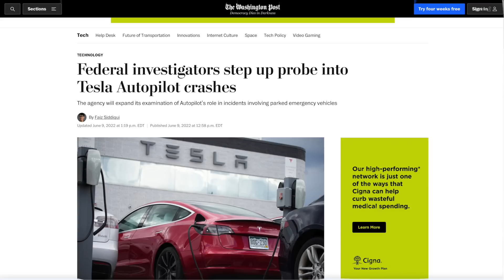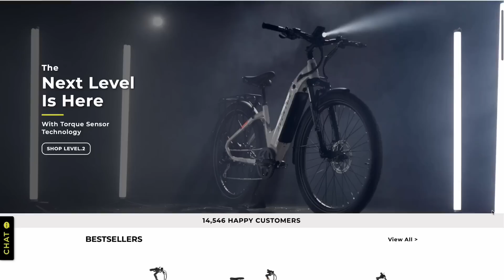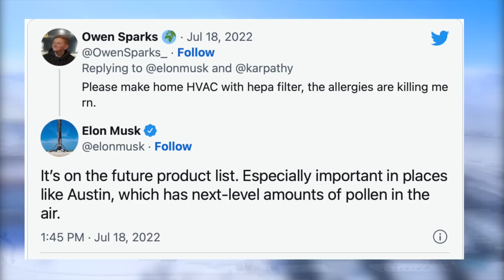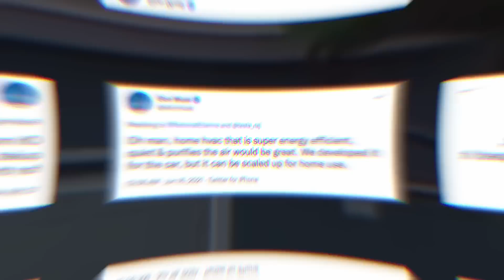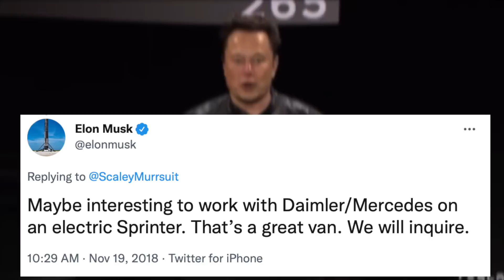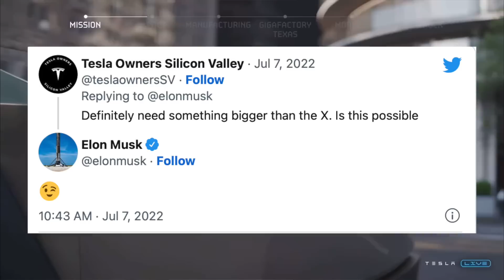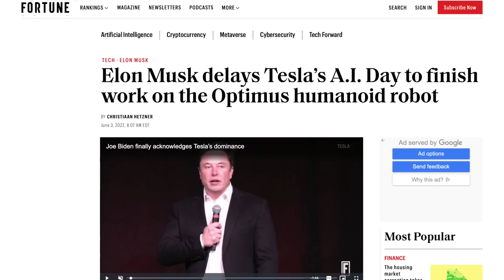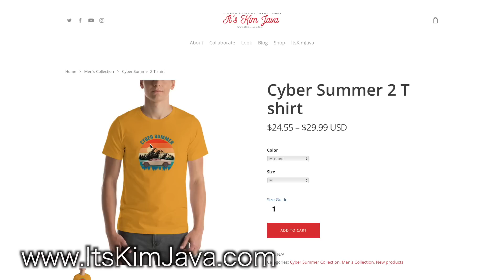4 NEW Tesla Products Coming in the Next 4 Years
Video details:
Say the word Tesla and it brings up different meanings to different people. If you’re a business, you’ll know that Interbrand, THE brand consulting leader, ranked Tesla as the Best Global Brand of 2021, reporting a 184% jump in brand value last year.
If you’re a techie, you’re probably following both the progress and controversy around Teslas  autopilot software among other headline grabbing stories.  And if you’re an Elon Musk fan or hater, you’re probably all over his Twitter feed for your daily insight, amusement or outrage.
Today we break down 4 new Tesla products that are in development right now and are coming to market sooner than you expect. We'll explore the Tesla HVAC system, the Tesla solar trailer, the upcoming Robotaxi and the newly unveiled Tesla Bot, now known as Optimus.